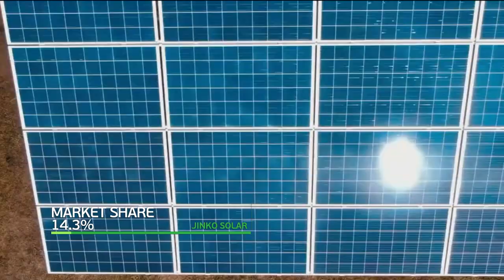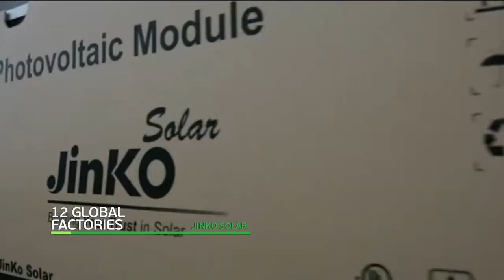COSCO Shipping Lines (Greece) S.A. - JINKO SOLAR / EUROCOM SA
COSCO Shipping Lines (Greece) S.A - Europe’s biggest bifacial PV park has been successfully completed through E2E logistics and customs solutions of COSCO SHIPPING Lines (Greece) SA & EUROCOM SA, presented in the following video